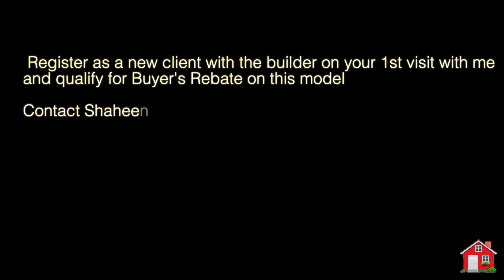River Islands - Lathrop - Van Daele Homes - Plan 2 Veranda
New Construction
Veranda at River Islands, Van Daele's newest lakeside community now selling in the beautiful masterplanned community of River Islands, offers spacious, functional, and luxurious single-family homes with three stunning floor plans.